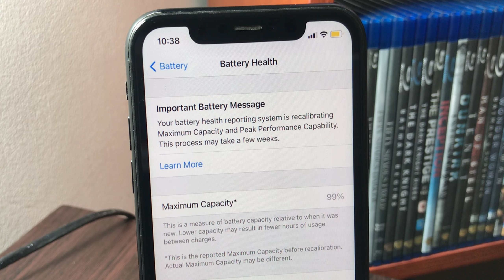¿Como funciona la calibración de Batería de iOS 14.5 para los iPhone 11 ?